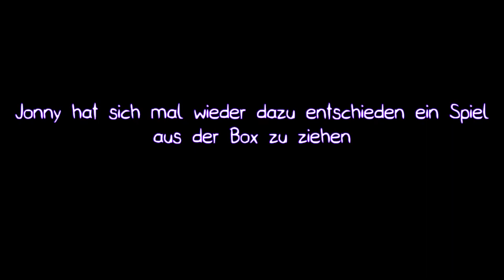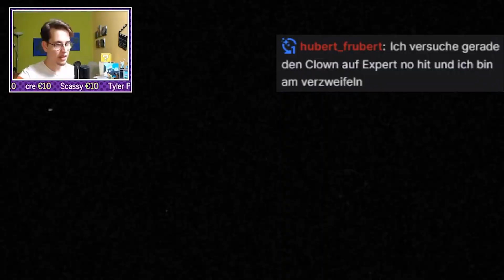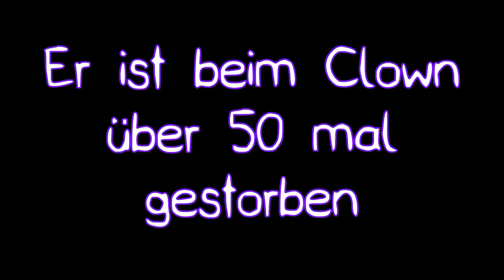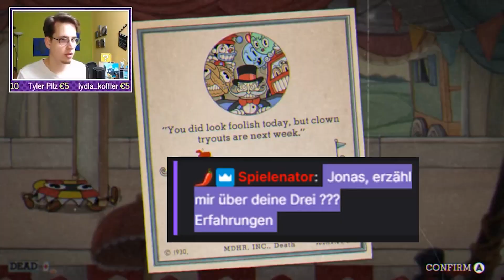"Warte, ich probier mal was..."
Ich hab Cuphead gespielt.